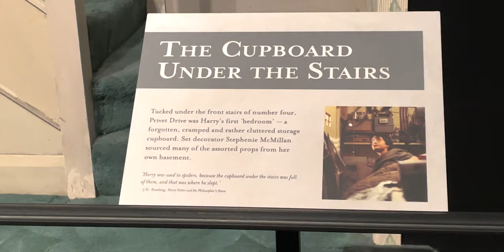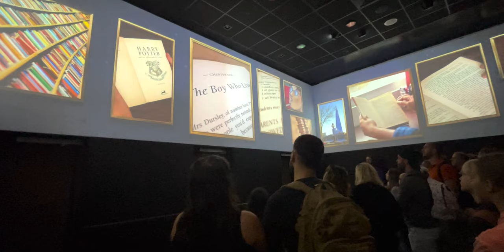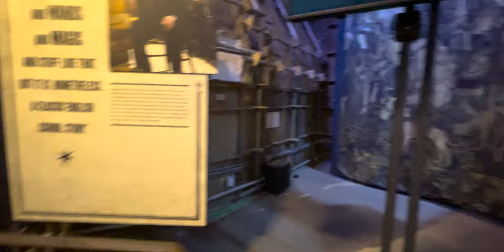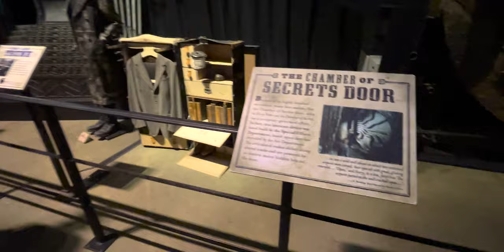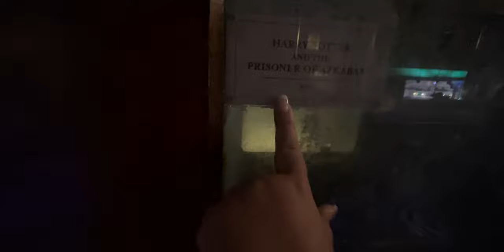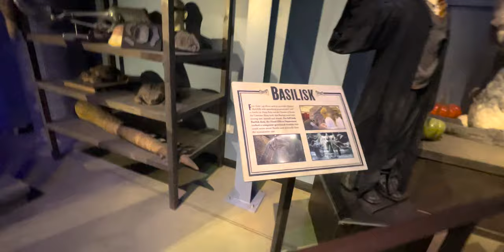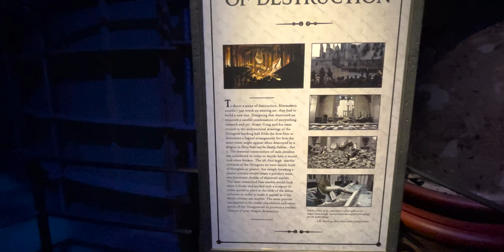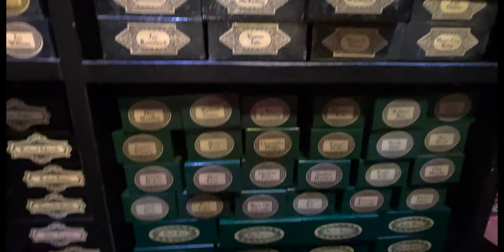Carnival Cruise! Day 3: Harry Potter Warner Bros Studio Tour (Viator, Evan Evans Tours, London)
Evan & Evans Harry Potter Warner Bros. Studio Tour from London